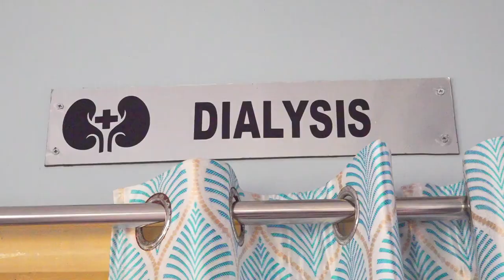Annual Feast Press Meet - 2024 | வேளாங்கண்ணி ஆரோக்கிய அன்னை ஆண்டு பெருவிழா செய்தியாளர் சந்திப்பு